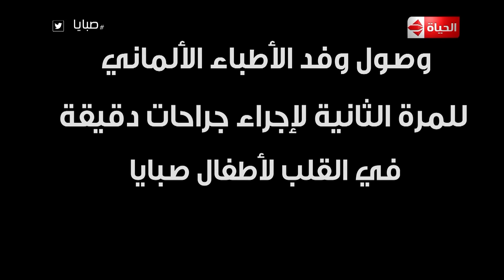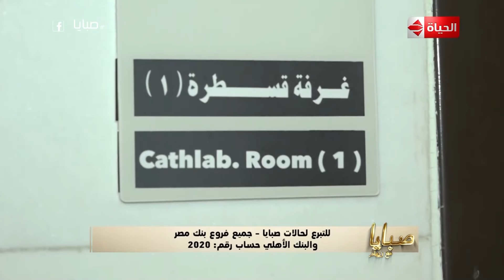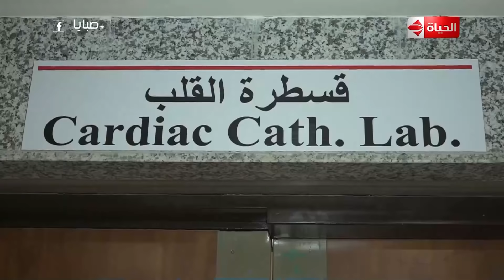صبايا مع ريهام | لحظات صعبة داخل المستشفى لعمليات إنقاذ الأطفال من الموت|9 يونيو 2019 - الحلقة كاملة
حلقة اليوم 9 يونيو 2019 من برنامج صبايا للأعلامية ريهام_سعيد وفيها تتحدث
عن مسيرة خير جديدة من أجل إنقاذ حياة 14 طفل من الموت،  الدكتور حازم خميس مدير مستشفى وادي النيل يتحدث عن حالات صبايا، وتصور من داخل غرفة العمليات في عملية قسطرة القلب .

 برنامج#صبايا برنامج اجتماعي على درجة كبيرة من الدقة والشفافية فى عرض وطرح العديد من القضايا والمسائل الاجتماعية والسياسية التى تهم المواطنين وأفراد المجتمع ويعمل على تناول أفضل الحلول الممكنة لمواجهة المشكلات المختلفة .. معاك لحظة بلحظة فى كل شبر فى المجتمع وفى كل بيت فى مصر لينقل لك الصورة واضحة
البرنامج من تقديم الإعلامية ريهام سعيد